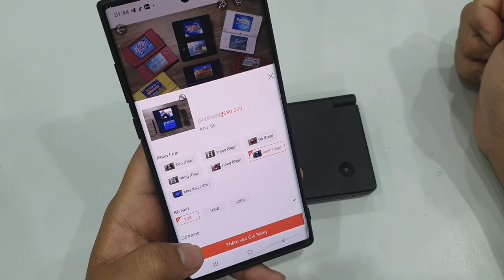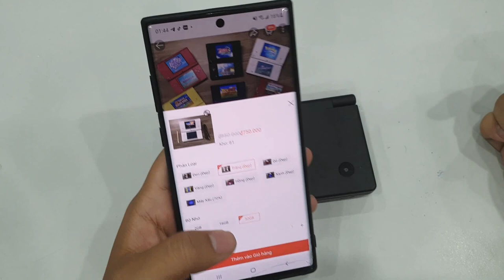Review Máy chơi game Nintendo Dsi siêu đẹp mua 500.000 VNĐ trên Facebook MarketPlage